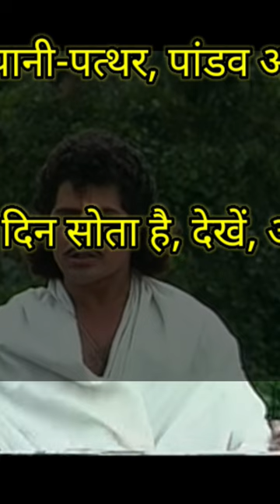pandav ka prastav//ramdhari singh dinkar//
pandav ka prastav//ramdhari singh dinkar//Shantidut Sri Krishna//Sri Krishna ka Shanti prastav